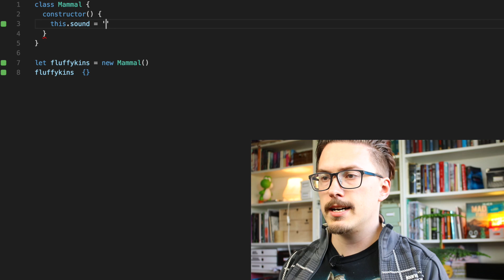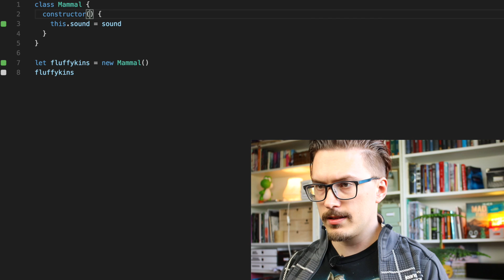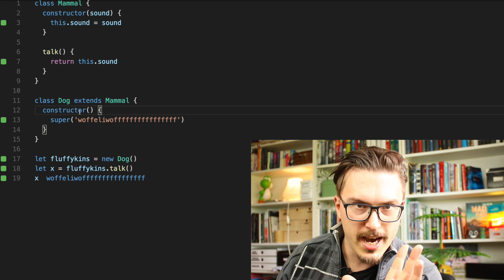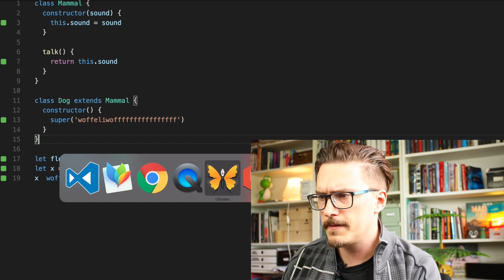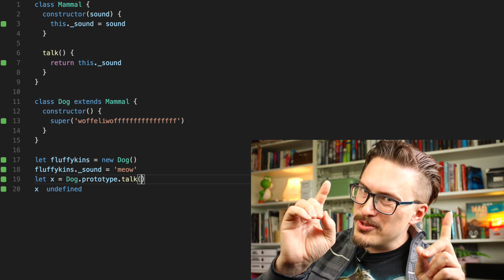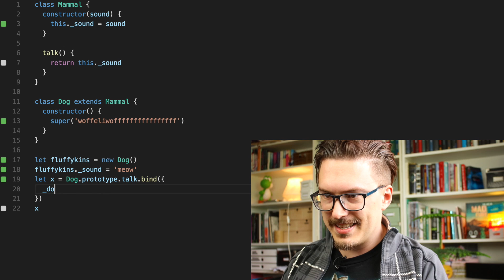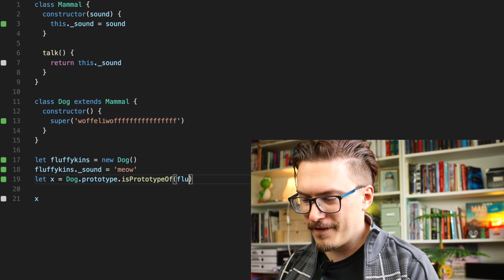Class keyword - Object Creation in JavaScript P7 - Fun Fun Function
The class keyword was added to JavaScript in ES6. On the surface, class seems to works like you’d expect, but if you look just a little closer you’ll see that class is just a thin veil on top of the existing prototypal inheritance model. In this video, I try to convince you that you should focus on learning JavaScript inheritance properly, in order to understand the mechanics of the class keyword in JavaScript.

This series is called Object Creation in JavaScript, and is meant to be a deep dive in how object creation works in JavaScript, the different ways that you can create objects and how it all fits together.

Wonder how MPJ evaluates JavaScript inline his editor. Quokka is the answer - use this link when you buy to let them know you came from here:

Content Topics revolve around: JavaScript, Functional Programming, Software Architecture, Quality Processes, Developer Career and Health, Team Collaboration, Software Development, Project Management